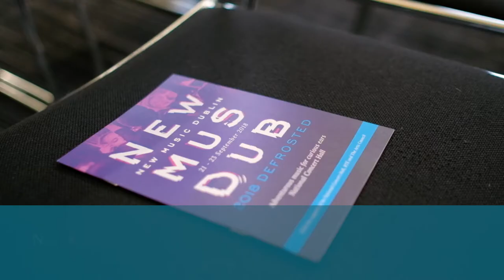Composers in the Classroom 2018 - Chamber Choir Ireland and the Contemporary Music Centre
Now in its third year, Chamber Choir Ireland's 'Composers in the Classroom' project sees a selection of leading composers from Ireland, who are represented by Contemporary Music Centre, travel to 10 schools around the island of Ireland to coach students in the creative process of composing for an SATB (Soprano, Alto, Tenor, Bass) choir. The composer’s visits are supplemented by a visit from a singer from Chamber Choir Ireland so as to give a performer’s perspective.

All student compositions are recorded by Chamber Choir Ireland and a selection of works from participating students were performed by Chamber Choir Ireland in a gala performance as part of the New Music Dublin Festival in September 2018.

The short video features footage from this performance along with interviews with some of the facilitators, participants and performers.

This project is jointly delivered by Chamber Choir Ireland and the Contemporary Music Centre with the support of the Arts Council of Ireland and The National Lottery through the Arts Council of Northern Ireland.